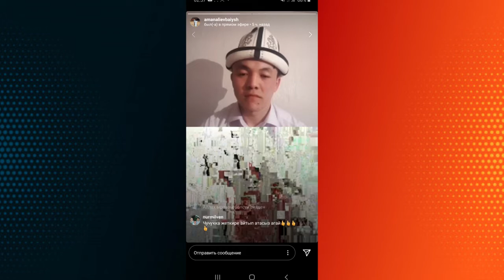Ар бир ата-энеден суранам!!! | акын Идрис Айитбаев